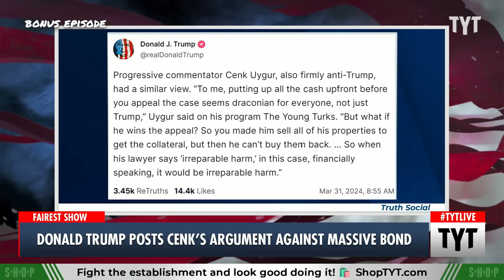Trump Posts About Cenk Uygur On Truth Social. Is He A Fan?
Donald Trump posted about Cenk Uygur on his platform Truth Social. Cenk Uygur and Ana Kasparian discuss on The Young Turks. Your Support is Crucial to the Show

240401__BE02TrumpPostsCenksComment